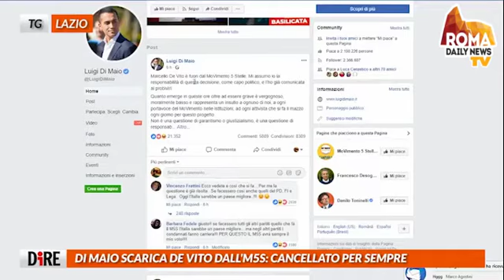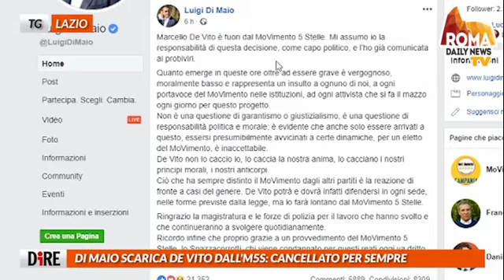TG RDN del 20/03/19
TERREMOTO IN CAMPIDOGLIO, ARRESTATO DE VITO (M5S) PER CORRUZIONE

Terremoto giudiziario nel Campidoglio a guida Cinque stelle. Il presidente dell'Assemblea capitolina, Marcello De Vito, e' stato arrestato con l'accusa di corruzione. Secondo le ipotesi dei pm, l'esponente pentastellato avrebbe ottenuto elargizioni dal costruttore Luca Parnasi in cambio della promessa di favorire il progetto collegato allo stadio della Roma. L'indagine "Congiunzione astrale" si concentra sugli atti di corruzione e il traffico di influenze illecite non solo per il nuovo impianto, ma anche per la costruzione di un albergo alla ex stazione di Trastevere e la riqualificazione degli ex Mercati generali. In carcere, oltre a De Vito, anche l'avvocato Camillo Mezzacapo, destinatario di incarichi professionali su segnalazione dello stesso esponente M5S. Altre due persone ai domiciliari.

DI MAIO SCARICA DE VITO DALL'M5S: CANCELLATO PER SEMPRE

"Marcello De Vito e' fuori dal Movimento 5 Stelle. Come capo politico mi assumo io la responsabilita' di questa decisione". È Luigi Di Maio, con un post su Facebook, a scaricare il presidente dell'assemblea capitolina. "Anche solo essersi presumibilmente avvicinati a certe dinamiche, per un eletto del Movimento, e' inaccettabile. De Vito e' cancellato per sempre", ha aggiunto Di Maio. Anche la sindaca Virginia Raggi si e' unita alla condanna: "Nessuno sconto. A Roma non c'e' spazio per la corruzione. Chi ha sbagliato non avra' alcuno sconto da parte di questa amministrazione".

LE OPPOSIZONI INSORGONO: RAGGI SI DIMETTA

Le opposizioni in Consiglio comunale sono pronte a presentare una mozione di sfiducia nei confronti della sindaca Virginia Raggi dopo l'arresto di Marcello De Vito. Lo ha fatto sapere il capogruppo del Pd in Campidoglio, Giulio Pelonzi: "Se Raggi non accoglie il nostro invito a liberare Romae a dimettersi, pensiamo a una mozione di sfiducia per lei. Stiamo ragionando con le altre opposizioni". Richieste di dimissioni sono arrivate anche da Forza Italia: "Si torni alle urne. Agli alleati del centrodestra chiediamo un incontro per iniziare a parlare del programma e del prossimo autorevole candidato sindaco", ha detto il capogruppo Davide Bordoni.

STEFÀNO SARÀ PRESIDENTE CONSIGLIO COMUNALE AL POSTO DI DE VITO

Enrico Stefa'no sara' il nuovo presidente dell'Assemblea capitolina. Questa la prima conseguenza politica dell'arresto di Marcello De Vito. Stefa'no fino ad oggi si e' occupato di trasporti, rivestendo la carica di presidente della commissione capitolina Mobilita'. È stata la stessa sindaca Virginia Raggi a comunicare all'interessato il suo nuovo compito.